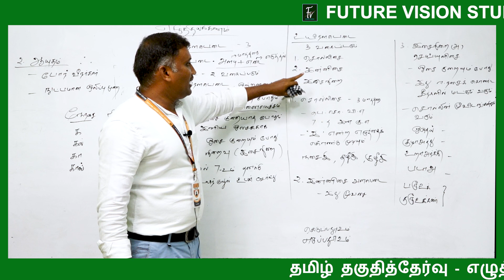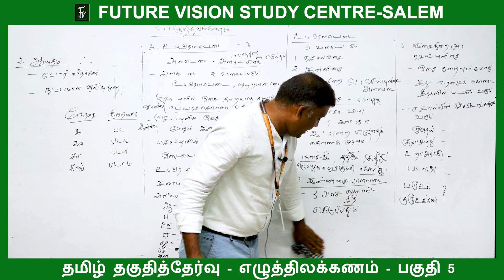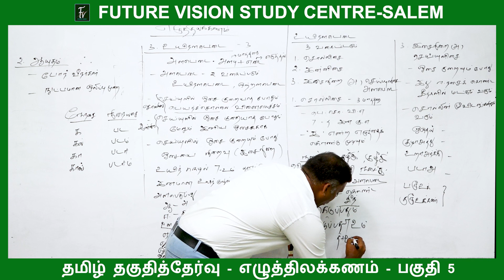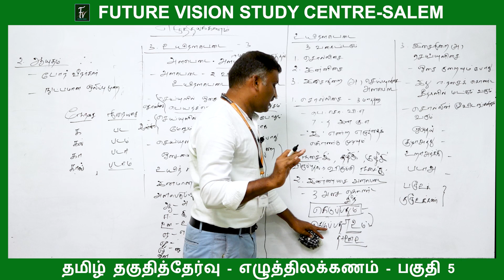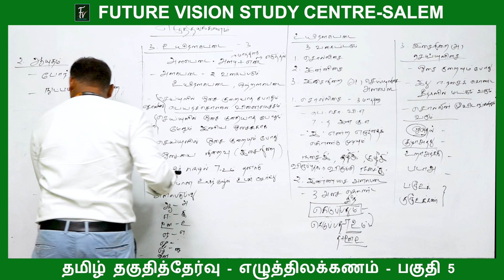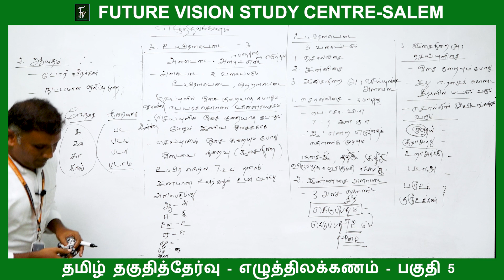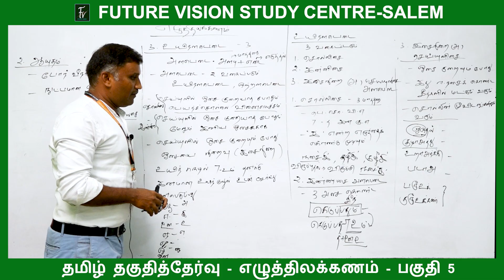தமிழ் தகுதித்தேர்வு - எழுத்திலக்கணம் - PART 5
UG TET / PG TRB / BEO  / TNPSC / TET - போன்ற  தேர்வுகளுக்கான  தமிழ் தகுதித்தேர்வு  VIDEO வகுப்புகள்  -  இந்த வகுப்புகளுக்கான தேர்வுகள் நமது telegram channel இல் பயன் படுத்திக்கொள்ளவும் ..

PG TRB ONLINE வகுப்புகள் வீட்டில் இருந்தே படிக்க வேண்டுமா ???

UG TET நியமனத் தேர்வு ONLINE வகுப்புகள் வீட்டில் இருந்தே படிக்க வேண்டுமா ???

FUTURE VISION STUDY CENTRE - SALEM